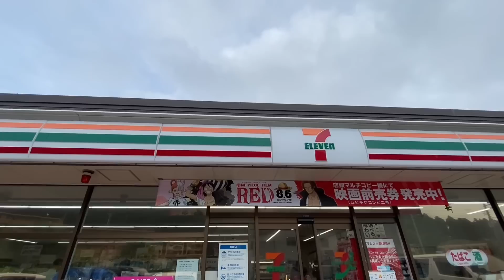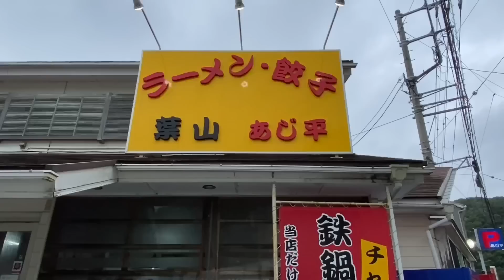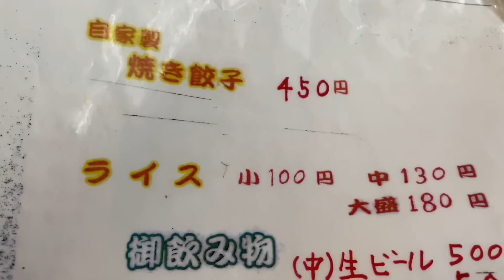おっさん１日ルーティン【湘南麺活の旅】0秒ラーメン初体験から鉄鍋！家系ラーメン吉村家直系杉田家でキメる男！『飯テロ』Iekei Ramen 葉山町/神奈川県横浜市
今回はおっさん一日麺活ルーティンです！

《湘南めし動画おすすめ》

78才おじいちゃん屋台ラーメンの朝『幸っちゃん』夜明けの銀座【飯テロ】Old Style Ramen Stall Yatai Japanese Street Food